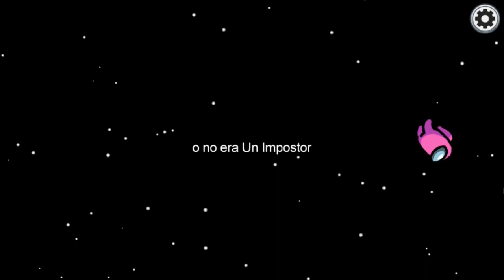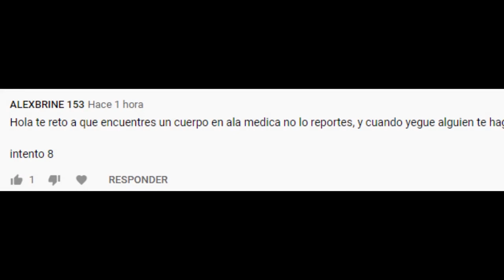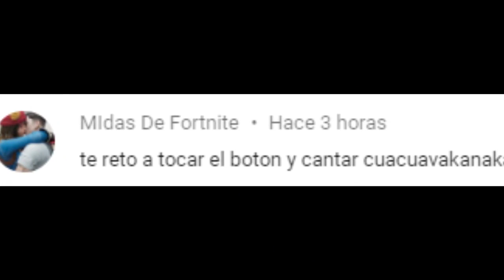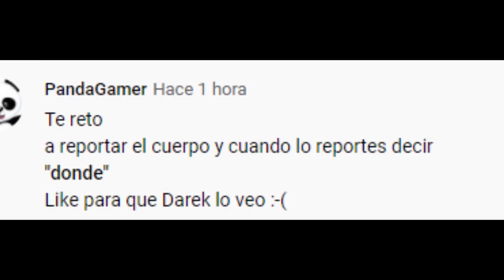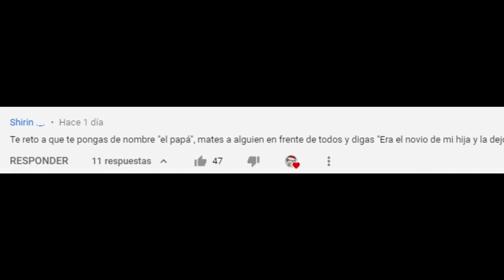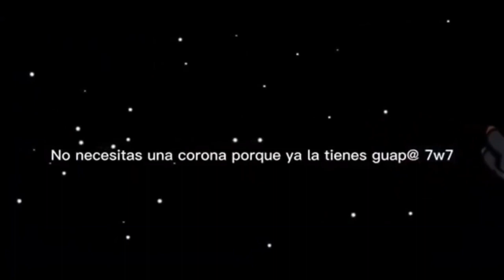SI TE RÍES PIERDES 😂 EN AMONG US